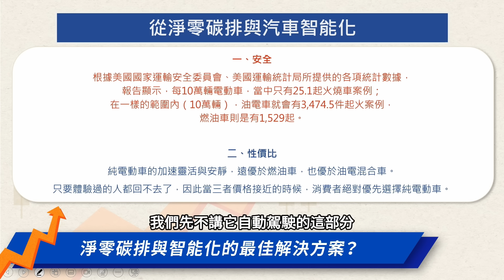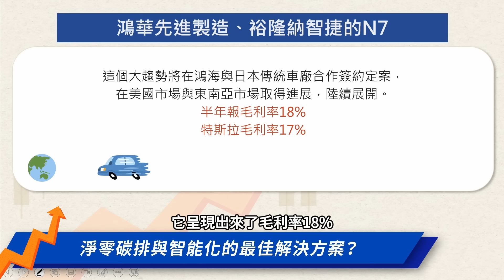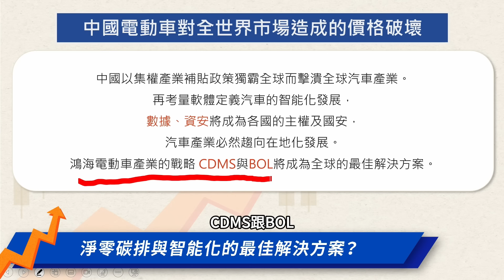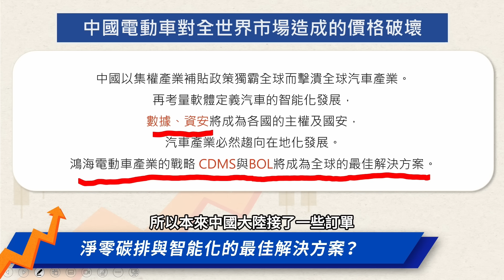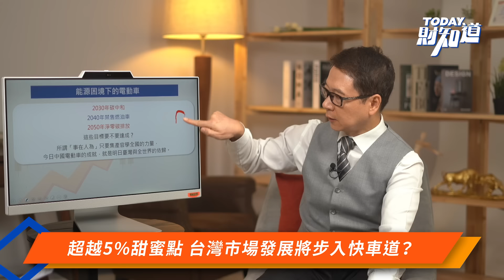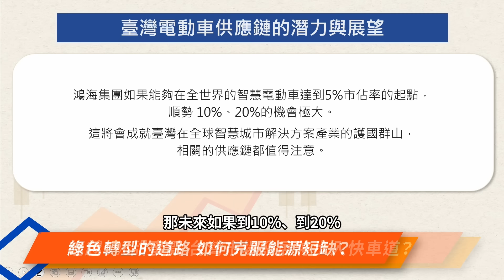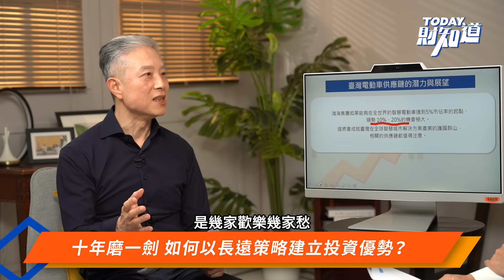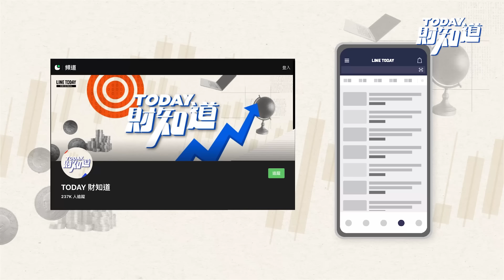看電動車長遠策略 有機會征服刁鑽市場？ | TODAY財知道 | LINE TODAY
本集重點：
一、淨零碳排與智能化的最佳解決方案？
二、綠色轉型的道路 如何克服能源短缺？
三、如何把握電動車市場投資浪潮？
四、十年磨一劍 如何以長遠策略建立投資優勢？